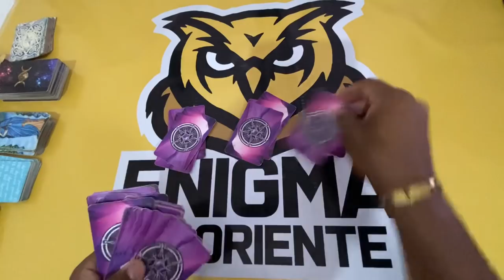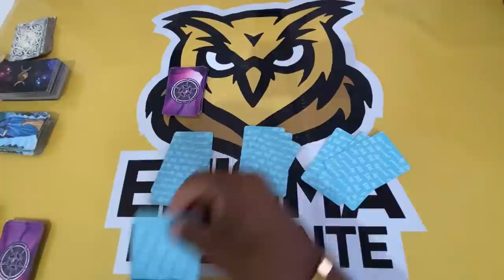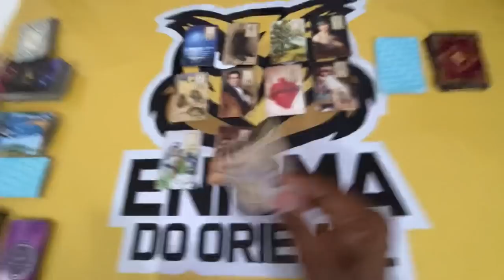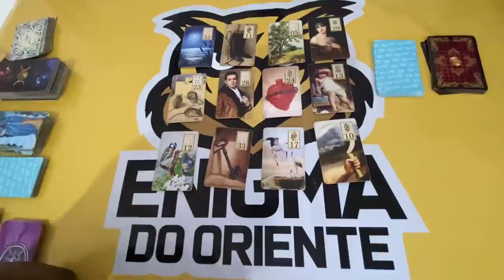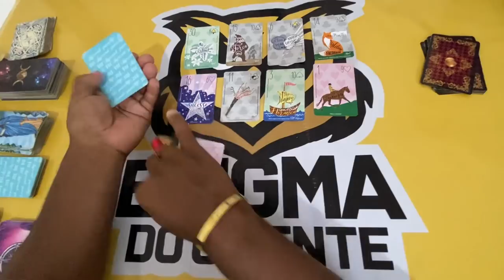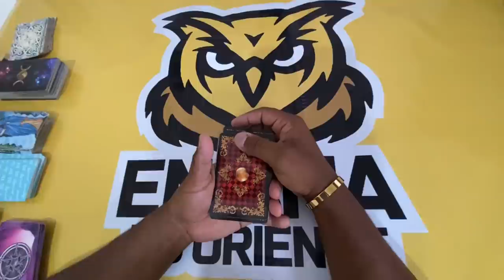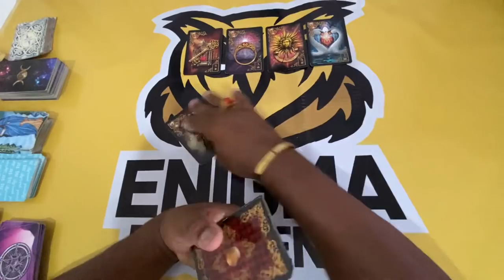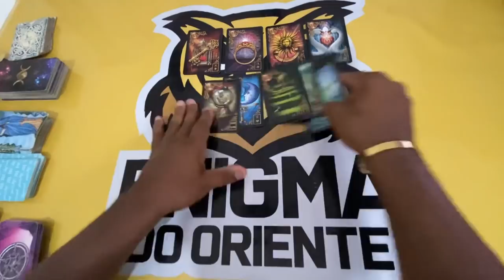ELE HOJE EM RELAÇÃO A VOCÊ! !!💘 [ Tarot Responde ] Tarô [Tarô ] Tarot